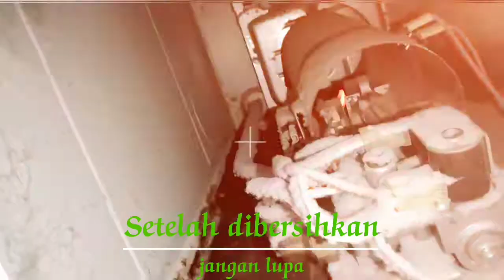api dryer speed queen sebelum dan sesudah di bersihkan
pengering pakaian apabila jarang dibersihkan maka kotoran serat pakaian akan menempel memenuhi dinding pengering dan seluruh body, efeknya komponen cepat aus dan bisa terjadi kebakaran.